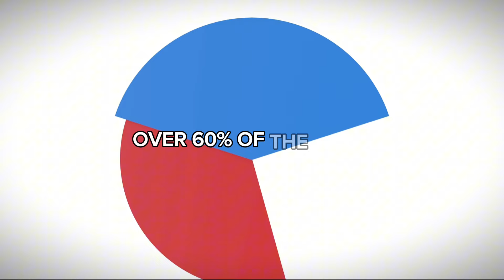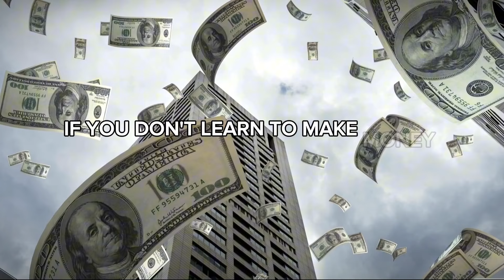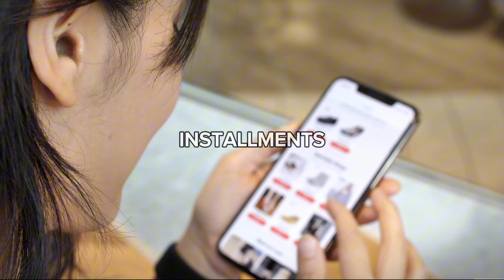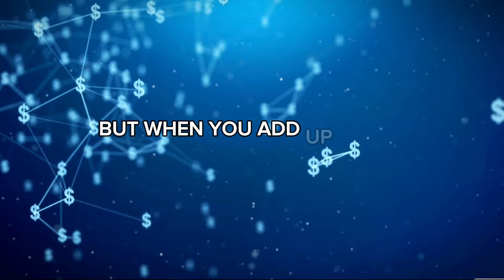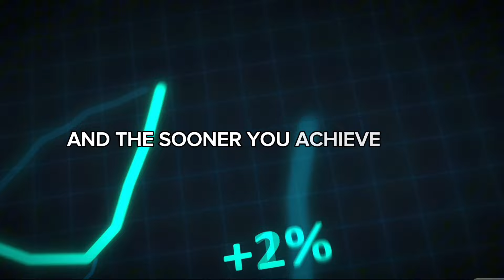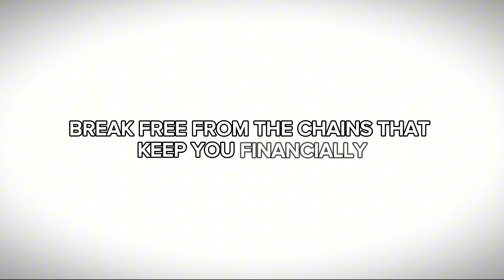5 Main REASONS Stopping You From Becoming Rich | Warren Buffett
Warren Buffett: STOP These 5 THINGS That Are Keeping YOU Poor ASAP | richMinds Revolution

In this eye-opening video, "Warren Buffett: STOP These 5 THINGS That Are Keeping YOU Poor ASAP," we dive deep into the world of personal finance and wealth-building. 🚀

🔍 What's Inside?
Explore the American Nightmare faced by many hardworking individuals and discover the transformative insights from Warren Buffett. Learn how to break free from the paycheck-to-paycheck cycle, avoid common pitfalls like zero balance thinking and payment traps, and uncover the power of compounding to grow your wealth exponentially.

🌐 Why Watch?
Warren Buffett's timeless wisdom is your key to financial empowerment. We decode his principles, providing actionable steps to reshape your financial destiny. Join us on this journey to financial freedom and discover the tools you need to STOP the habits that keep you poor ASAP.

📈 Key Topics:

Overcoming the American Nightmare
Zero Balance Thinking
Payment Traps
The Magic of Compounding
Avoiding the Flashy Lifestyle
Taking a Step Ahead to Financial Empowerment
💡 Why You Should Care:
Whether you're a seasoned investor or just starting on your financial journey, this video is a must-watch. Gain practical insights, real-life examples, and actionable tips that can make a significant impact on your financial well-being.

Ready to transform your financial future? Hit play now and embark on a journey towards financial empowerment. The journey to financial freedom starts now! 🌟

RichMinds Revolution is not a financial advisor or broker. All the information, strategies, tips & tricks etc. shared on this channel are for entertainment, educational and informational purposes only. Should not be considered as your financial advice.

Tags USED:

Warren Buffett: STOP These 5 THINGS That Are Keeping YOU Poor ASAP,warren buffett,financial education,financial independence,frugal living,Alux,Alux Youtube,alux motivation,alux mindset,motivation,alux sunday,stages of financial independence,levels of financial freedom,financial independence formula,personal finance,frugality,frugal,frugal living habits,habits of frugal people,financial literacy,how to get rich,money management,investing,Keeping YOU Poor,Warren Buffett, 5 THINGS That Are Keeping YOU Poor, Warren Buffett STOP These 5 THINGS That Are Keeping YOU Poor,